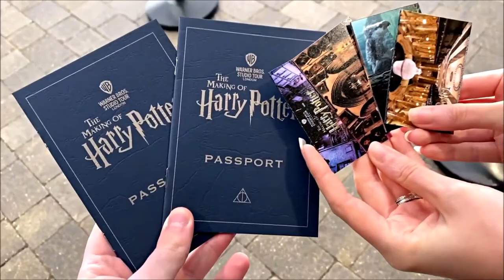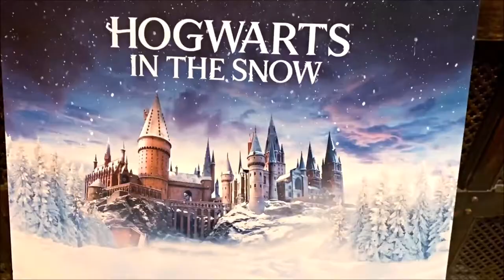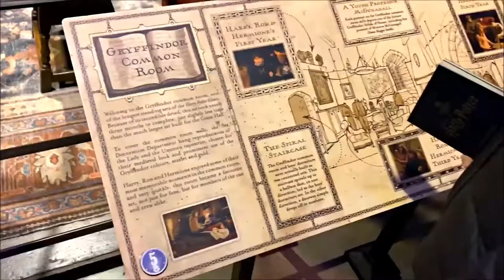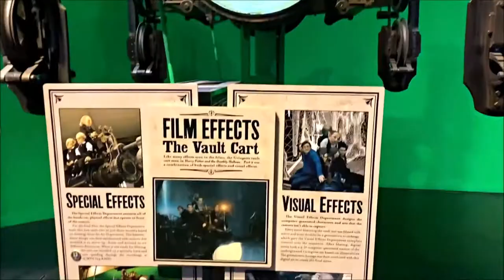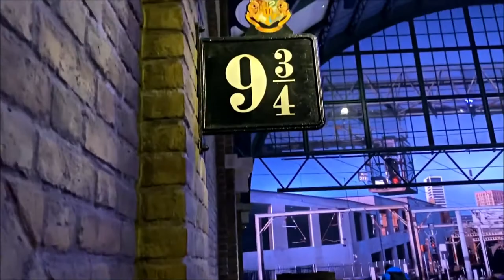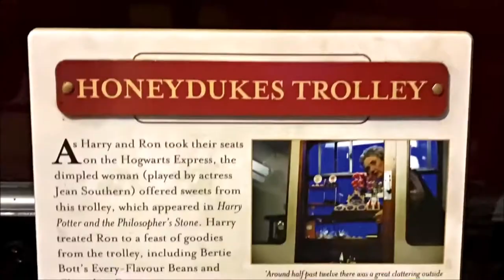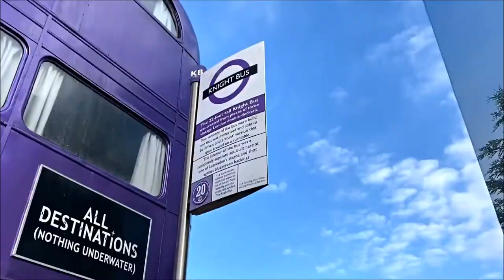Hogwarts in the Snow - Full Experience - Harry Potter Warner Bros Studio Tour 🎬 - Vlog 20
In todays video we finally after waiting 3 years get to experience hogwarts in the snow the winter event at the harry potter warner brothers studio tour the making of harry potter London 2021. There is soooo much new features and sets to explore. We last visited about 7 years back so on our return to hogwarts (had to get that in there) we got to explore the new Gringotts bank, forbidden forest with the Aragog Experience. Plus much much more. Including a surprise dragon encounter.

In the last vlog I thanked everyone for 200 subscribers we are now on 264 which is amazing thank you all the new subscribers welcome we're incredibly happy to have you on board.

This took AGES to edit due to MANY MANY issues with computer and software, nearly finished me.

So if you do enjoy the vlog and the full hogwarts in the snow experience please consider leaving a like and subscribe for more making memories (which is really about our new house 😆)

The next vlog is going to be our most exciting vlog its the new house demo day or empty house tour which I found out today our keys are ready the week after we upload this vlog.

Exciting times.

TimeStamps:
00:00 - 01:29 Intro
01:30 - 02:24 Entrance
02:25 - 02:53 Great Hall
02:54 - 05:50 Multiple Sets/common rooms/Quiditch/Ministry
05:51 - 07:38 Forbidden Forest with Spider Encounter
07:39 - 07:51 Christmas Shop
07:52 - 08:53 Hogwarts Express
08:54 - 10:10 Trying Butterbeer
10:11 - 11:30 Halfway Update
11:31 - 12:40 Nightbus and Flying Car
12:41 - 13:54 Gringotts
13:55 - 15:00 Dragon Experience
15:01 - 15:56 Diagon Alley
15:57 - 16:55 Hogwarts Castle
16:56 - 18:10 Gift Shop & Exit
18:11 Outro & Next Vlog